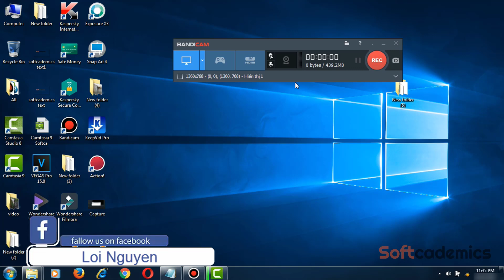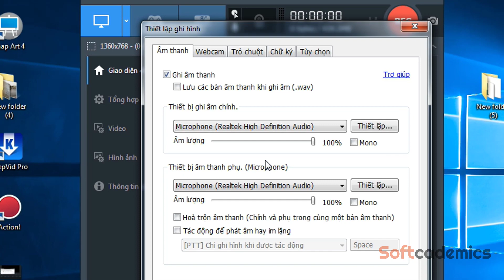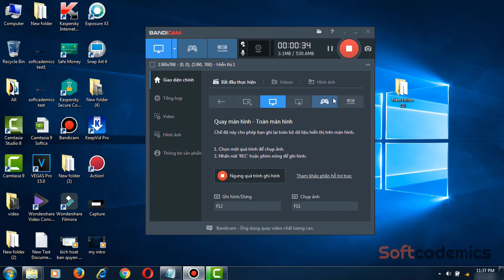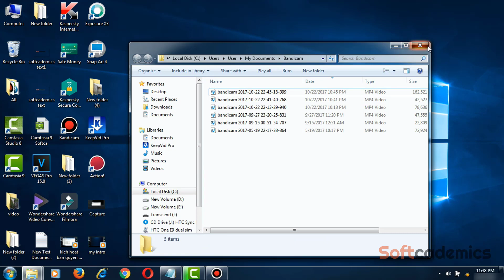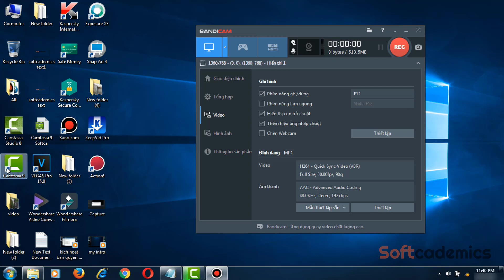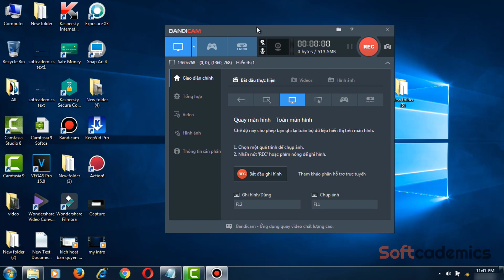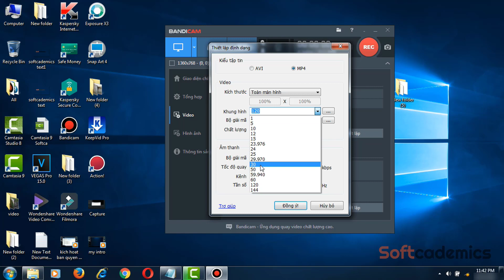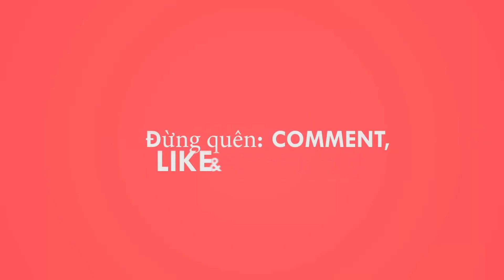Bandicam 4.0.1 - Hướng Dẫn Ghi Âm Giọng Nói Trong Bandicam 4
ghi âm là điều cần thiết trong những video quay màn hình, sẽ thật nhàm chán nếu chỉ có hình và nhạc mà không có lời thoại và chú giải khi hướng dẫn | chia sẻ cái gì đó ,  sẳn tiện có một bạn hỏi về vấn đề này trong Bandicam 4 nên mình làm cái video này để bạn và mọi người cùng tham khảo...có người biết và cũng có người chưa, nhưng thôi chia sẻ cho những ai chưa biết...
Bandicam 4 là phần mềm mình dùng để quay video màn hình chia sẻ lên kênh Youtube, nếu bạn còn đang phân vân trong việc tìm phần mềm quay màn hình thì bandicam 4 là lựa chọn khá tốt đấy...

Tham gia Group Filmora Editor VN trên facebook để cập nhật phần mềm, hiệu ứng và hơn thế nữa